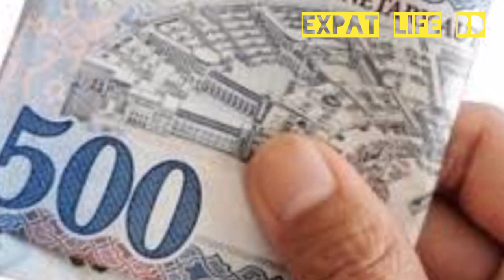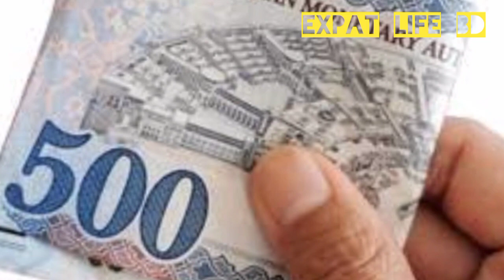সৌদি আজকের টাকার রেট কত বেড়েছে? সৌদি আরবের ১ টাকা বাংলাদেশের কত টাকা? saudi riyal to taka